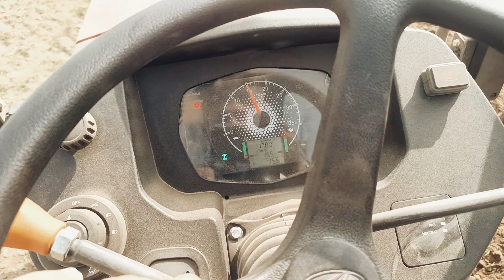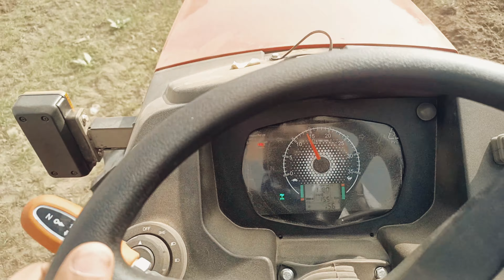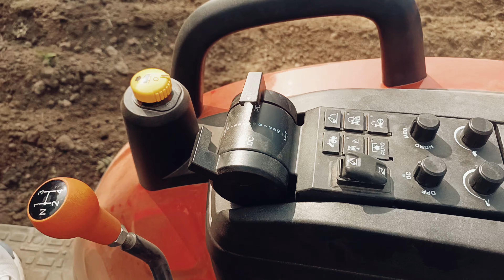Mahindra Oja 3140 tractor cultivator performance